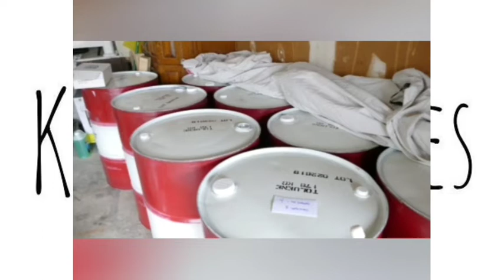5 Million Dollar Meth Lab Dismantled In York Region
FOLLOWER US